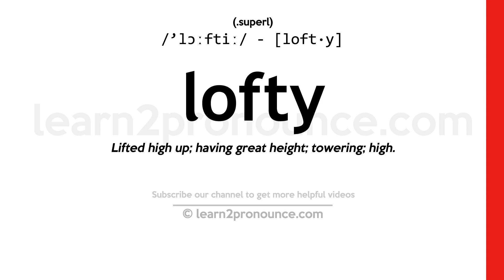Pronunciation of Lofty | Definition of Lofty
Lofty pronunciation | How to pronounce Lofty in English?
/`lɔːftiː/
Meaning of Lofty | What is Lofty?
(1) (adjective) of high moral or intellectual value; elevated in nature or style; (2) (adjective) having or displaying great dignity or nobility; (3) (adjective) of imposing height; especially standing out above others;
What is Lofty | Lofty meaning and definition?